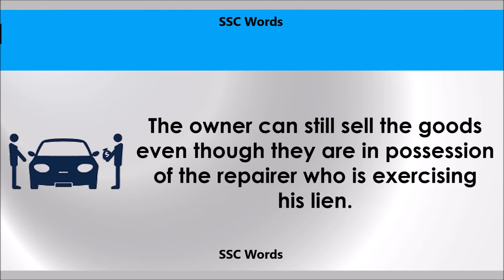Lien - Improve English - Meaning and 5 sentences - GRE / CAT / GMAT word - SSC Words